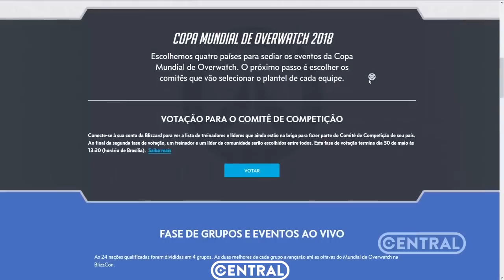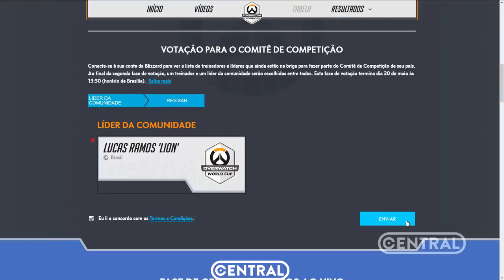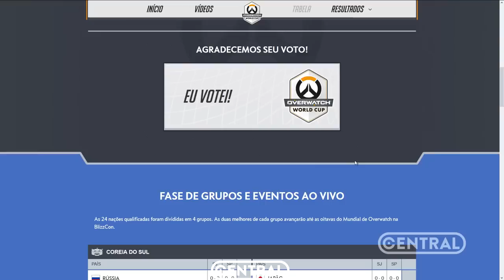OVERWATCH - NOVO EVENTO FÚRIA DA TALON FOI VAZADO? - Central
NOVO EVENTO DO OVERWATCH CHAMADO FÚRIA DA TALON PODE TER SIDO VAZADO!